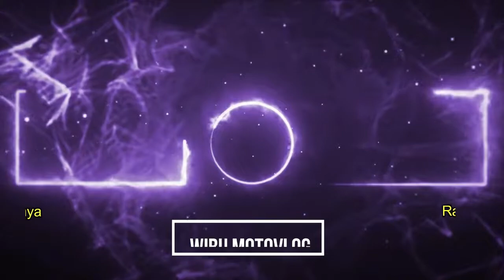How to find purple/green balls and mushrooms Gold Nucleus | Tower of Fantasy